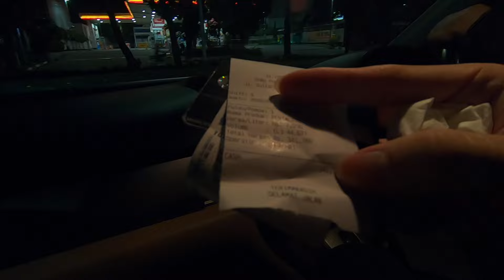TOURING MALANG-BALI ZX636 ft. YAMAHA R1M (PART 1)